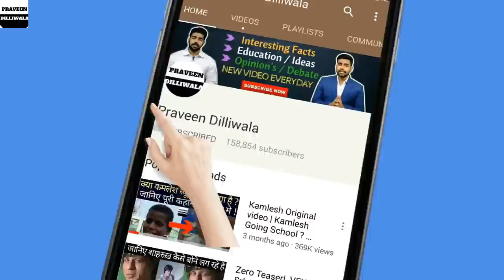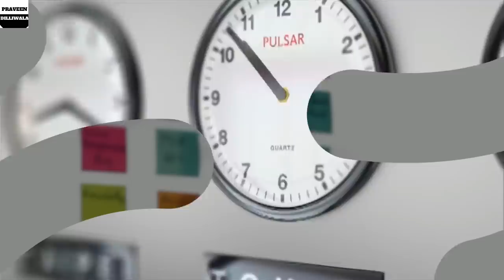Film Making Careers | Courses | Institutes | Colleges | Salary | FTTI | Praveen Dilliwala